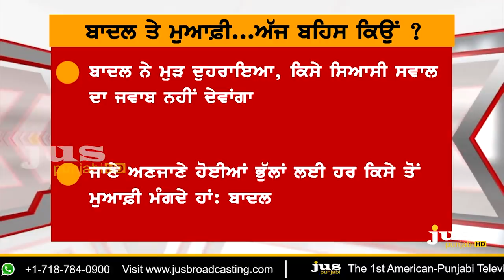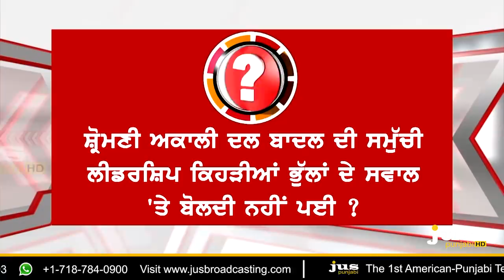How Sorry Troubled Badal's ? || To The Point || KP Singh || Jus Punjabi